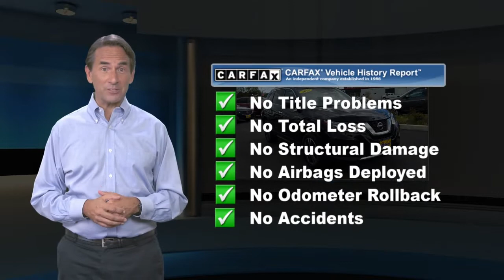Used 2019 Nissan Rogue SV, Point Pleasant, NJ U13310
[RLVID:8868:025b21adde9719c2:ef5f00a08e71faea:1]